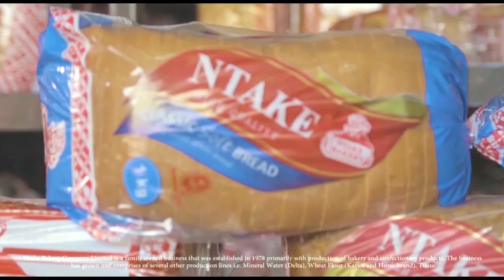OMUKISA GWOMUKONO GWO